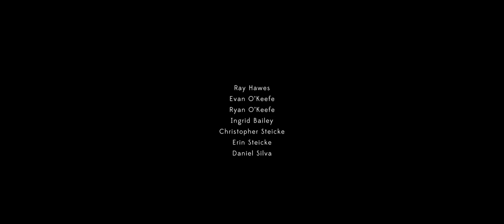'Nebula' an Installation Artwork by Sean van der Poel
The sculptural art installation ‘Nebula’ was conceived as a floating galaxy or nebulae, consisting of 30,000 crystals suspended above ground level. From these crystals a fluid, undulating form form was created, carving out space from the night sky. With a footprint of 40m x 25m, an integral feature of the artwork is its scale. While the artwork is ephemeral in nature, upon first approach it reads as a large form inhabiting a space. Upon walking under and into the artwork however, this relationship is reversed, with the artwork itself becoming the space and the night-time sky becoming the form. This reversal of positive and negative space shapes how we experience the installation and aims to encourage users to look up through the voids in the artwork, heightening their awareness of the galaxy beyond.

Commissioned by City of Joondalup

Filmed and Edited by Scott Horsburgh